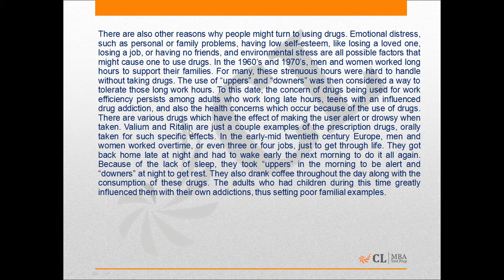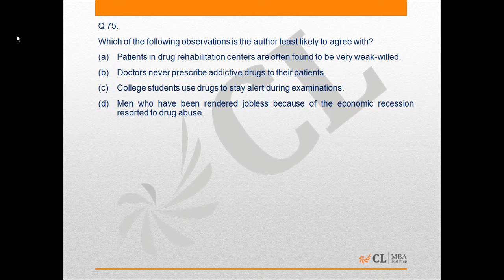Mock CAT 18 2015 Q 75